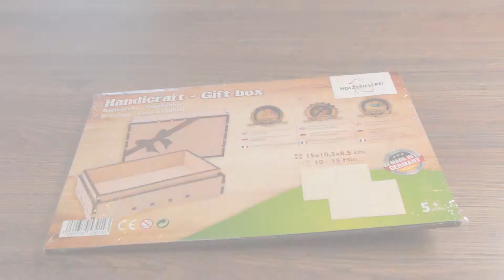Basteltruhe Geschenkbox - 16004 Holzspielerei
Bastelanleitung Basteltruhe Geschenkbox
Der getrocknete Kleber ist nicht mehr sichtbar.
Überreste können mit dem mitgelieferten Schleifpapier beseitigt werden.
Viel Spaß beim basteln!

Instructions for Gift box
The dried glue is no longer visible.
Remains can be removed with the supplied sandpaper.